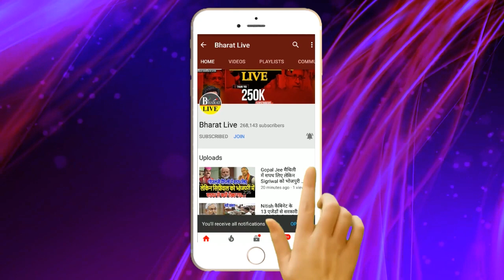Uncut-लालू के वोट मे सेंधमारी करनी BJP को पड़ी भारीकंस के वंशज बोल भाजपा के यादव नेताओं की खोल दी पोल